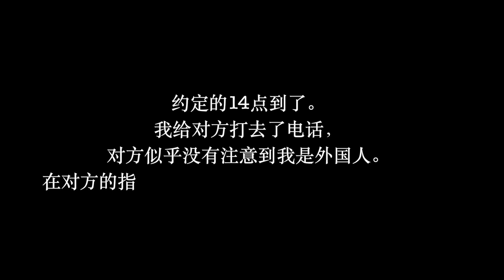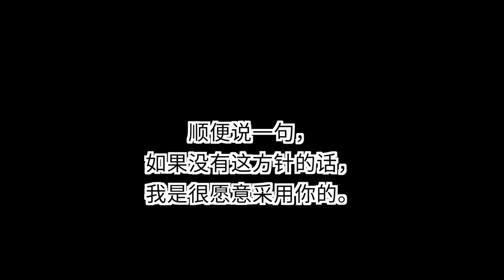日本风俗店卧底大调查（下）中国女生去日本风俗店面试真的大丈夫！？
᯾ 𝕋𝕠𝕕𝕒𝕪’𝕤 𝕤𝕥𝕠𝕣𝕪 ᯾
在上一集在网上找到了一份市场调查工作，
内容竟然是要我卧底去调查一家日本的风俗店😱
那么就在今天，我一个人去店里面试了😳
令人好奇的面试过程以及结果是。。。！？

✍︎𝚆𝚎𝙲𝚑𝚊𝚝/谭海希Haixi